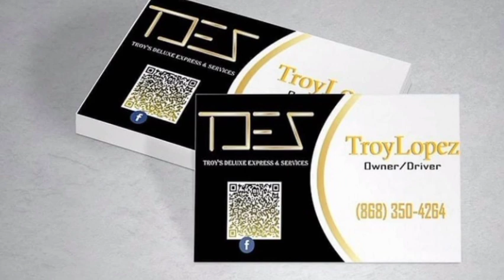Maracas Beach road trip from Siparia, south of Trinidad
from Siparia to Maracas.